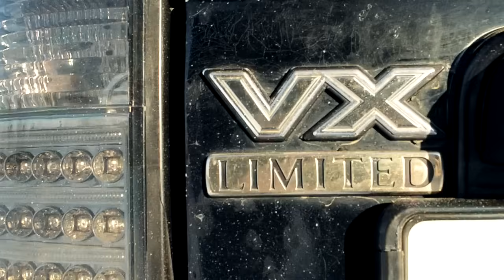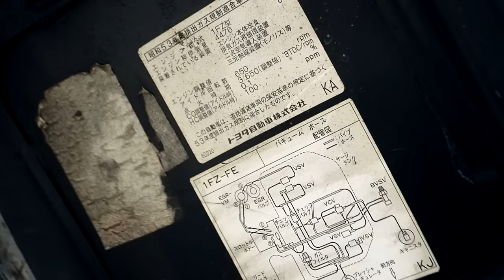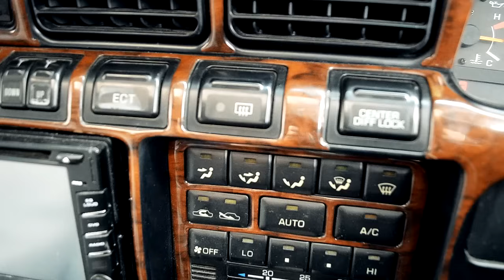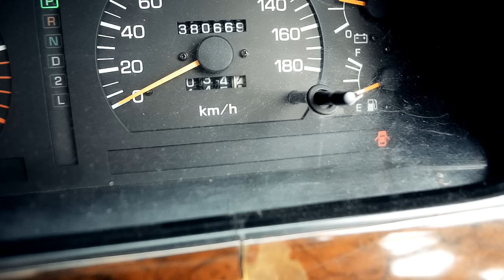Крузак - НЕ ПОНТОРЕЗКА! Toyota Land Cruiser 80, 1990–1997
Рамный японский внедорожник, самый известный подобный авто от Тойоты, 4,5L, тест-драйв по бездорожью. Тойота Ленд Круизер J80 (Toyota Land Cruiser), выпускался с 1990 по 1997 год

Организация экскурсий, групповых и индивидуальных туров на о.Байкал и остров Ольхон, водитель, гид и переводчик: Тел: , "GR_Bureau" (Viber и Telegram по этому же номеру)